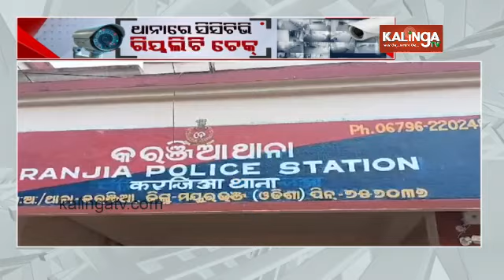Reality check of CCTV installation: Ground report from Karanjia police station || KalingaTV